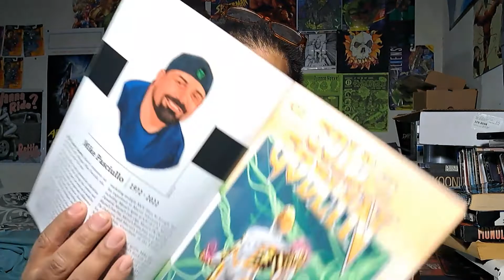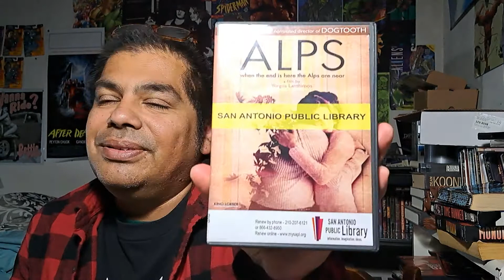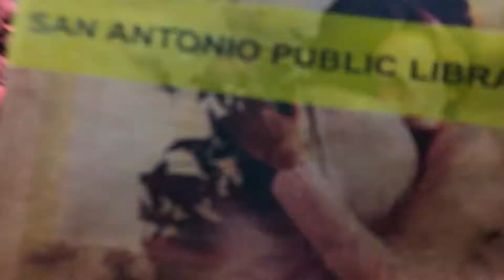Alps (2011) film review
this is a weird one